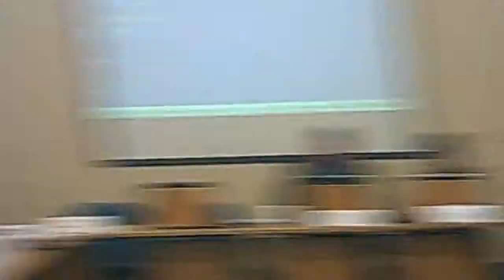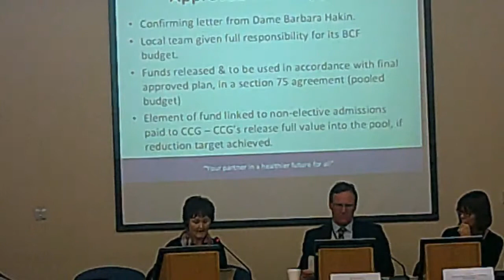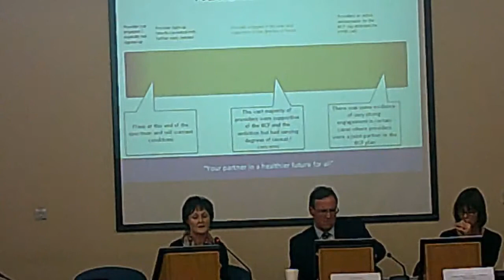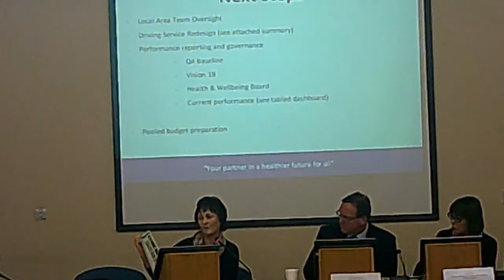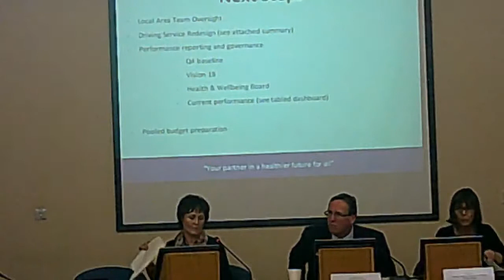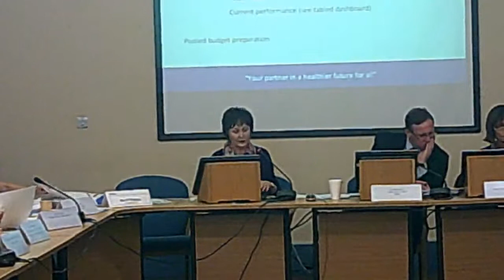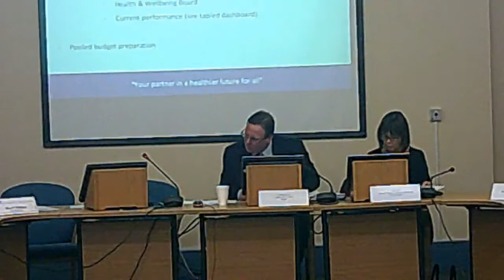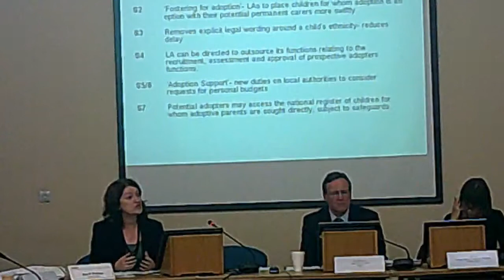Health and Wellbeing Board 12th November 2014 Part 1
Committee Room 1, Wallasey Town Hall starting at 4.00pm

1. Declarations of Interest 1:05
2. Apologies for absence 1:34
3. Minutes (17/9/14) 2:13
4. Update on response to Better Care Fund Submission 2:45
5. NHS England update on winter planning and flu plan 26:07
8. Update on Children & Families Act 28:51